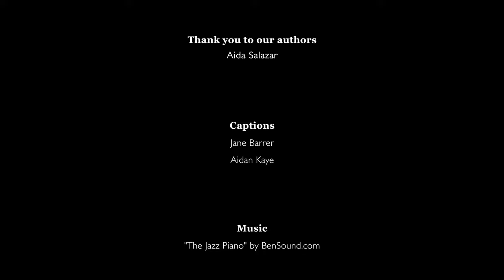Land of the Cranes - 2021 Jane Addams Children's Book Awards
The Jane Addams Children’s Book Award has recognized children’s books annually since 1953. Books that receive this prestigious award effectively engage children in thinking about peace, social justice, global community, and equity for all people. Books chosen for the award are selected by a national committee with expertise in children’s literature and social justice.

The 2021 winning and honored books, authors, and illustrators are:

“We Are Water Protectors,” written by Carole Lindstrom, illustrated by Michaela Goade, and published by Roaring Brook Press - Winner in the Books for Younger Children Category

“Ocean Speaks: How Marie Tharp Revealed The Ocean’s Biggest Secret,” written by Jess Keating, illustrated by Katie Hickey, and published by Tundra Books (Penguin Random House Canada) - Honor Book in the Books for Younger Children Category

“Black is a Rainbow Color,” written by Angela Joy, illustrated by Ekua Holmes, and published by Roaring Brook Press - Honor Book in the Books for Younger Children Category

“A Wish in the Dark,” written by Christina Soontornvat and published by Candlewick Press - Winner in the Books for Older Children Category

“Land of the Cranes,” written by Aida Salazar and published by Scholastic Press - Honor Book in the Books for Older Children Category

“Finish the Fight! The Brave and Revolutionary Women Who Fought for the Right to Vote,” written by Veronica Chambers and the staff of the New York Times, and published by Versify (Houghton Mifflin Harcourt) - Honor Book in the Books for Older Children Category